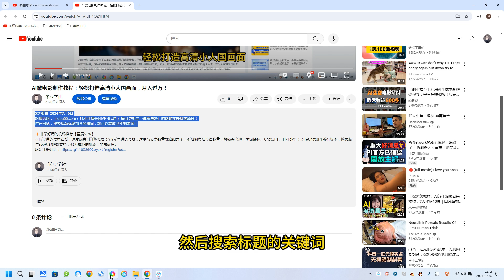视频号最新男粉赛道，AI美女跳舞，暴力起号，当天见收益，日赚1K